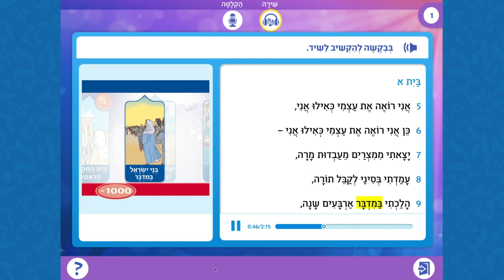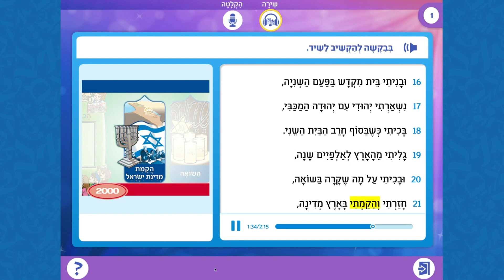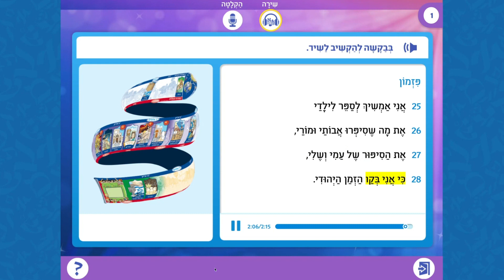אני בקו הזמן היהודי מחולל - בן iTaLAM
מטרת השיר היא להעניק הקשר רחב לעיקרון "בכל דור ודור חייב אדם לראות את עצמו כאילו הוא יצא ממצרים", שנלמד בחג הפסח, הקשר שכולל קשר והזדהות אישית של התלמיד עם מה שקרה לעם ישראל בכל הדורות.
השיר עובר בנקודות ציון משמעותיות לעם ישראל לאורך קו הזמן מיציאת מצרים ועד קום המדינה, ומתאר בגוף ראשון מה עשה התלמיד עם כל עם ישראל בכל אחת מהתקופות.
השיר יכול לשמש גשר בין יחידת פסח ליחידת ישראל ובעיקר לנושא של ירושלים שגם הוא עוסק בקשר של עם ישראל עם ירושלים לאורך הדורות.